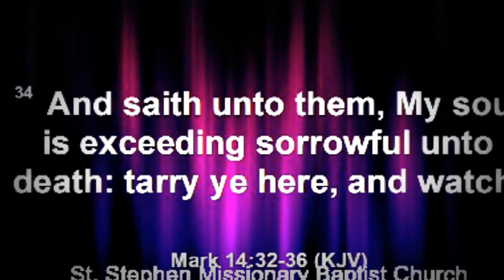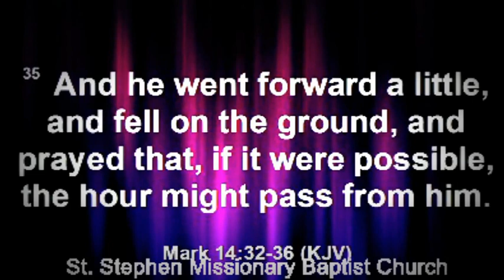The Initial Sermon of Min. Khari P Jackson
Text: Mark 14:32-36 "From Anguish to Assurance"